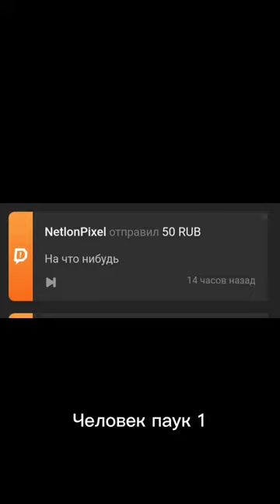Пеппа переозвучка | Человек паук 1